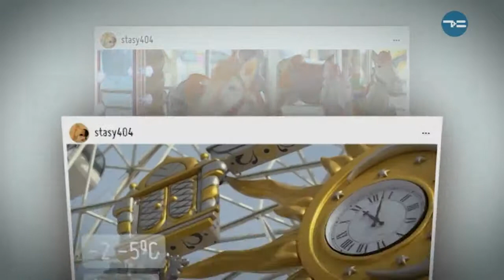Ясен день - «Утро с Вами» 04.03.2019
04.03.19 В Тюмени - сплошные аномалии! прогноз погоды на понедельник от Анастасии Щербаковой. ясендень утросвами прогнозпогоды тюменское время